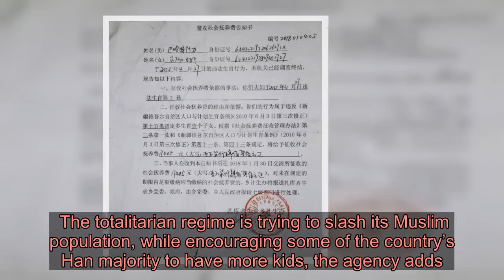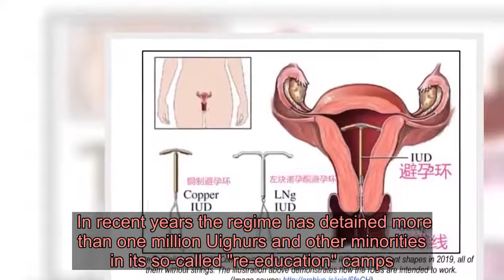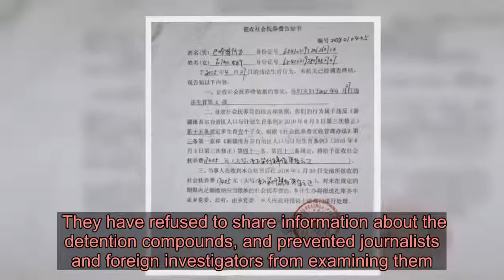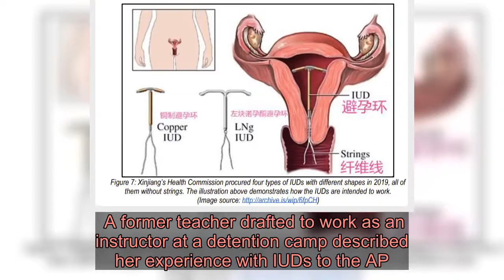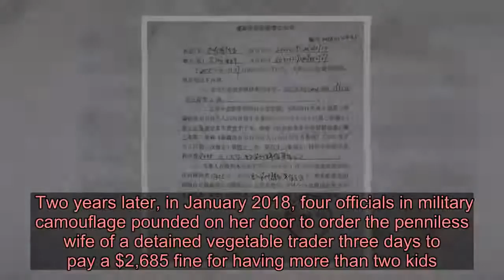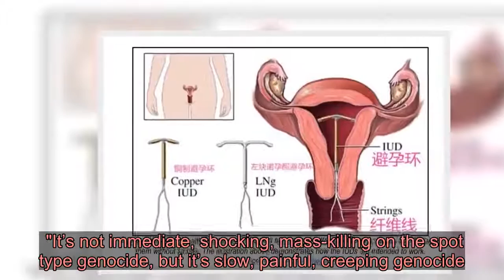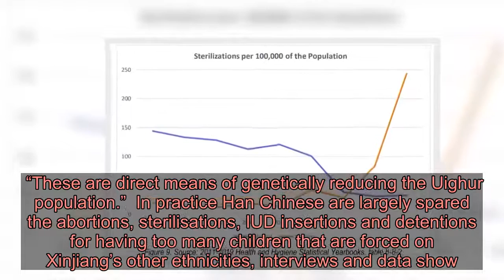China forcing 1,000s of Muslims to undergo sterilisations and abortions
SURGICAL sterilisations, abortions and other birth control measures are being forced upon Muslim women in China to make minorities “disappear”, says a horrifying report.  “It’s genocide... slow, painful, creeping genocide,” said Uighurs expert Joanne Smith Finley, of Newcastle University.   The Chinese government is taking draconian measures to slash birth rates among Uighurs and other minorities, reports the Associated Press.  The totalitarian regime is trying to slash its Muslim population, while encouraging some of the country’s Han majority to have more kids, the agency adds.  Its investigative report on the brutal treatment of women of child-bearing age has been released alongside disturbing new research by China scholar Adrian Zenz. 'ASSIMILATION'  He has warned "the situation in Xinjiang has become especially severe following a policy of mass internment initiated in early 2017 by the ruling Chinese Communist Party (CCP).  "By 2019, Xinjiang planned to subject at least 80 per cent of women of childbearing age to intrusive birth prevention surgeries - IUDs or sterilisations.  "Draconian measures that impose surgical birth control methods enable the state to increase or decrease minority population growth at will, akin to opening or closing a faucet."  Plus, "regional authorities actively encourage inter-ethnic marriages to dilute Uighur cultural identity and promote assimilation into the 'Chinese Nation-Race'," Zenz found.   The Chinese government has long struggled with its 11-million-strong Uighur population, an ethnic Turkic minority native to the northwestern region of Xinjiang.  In recent years the regime has detained more than one million Uighurs and other minorities in its so-called "re-education" camps.  Government documents bluntly mandate that birth control violations are punishable by extrajudicial internment in “training” camps.  One former detainee, Tursunay Ziyawudun, said she was injected until she stopped having her period, and kicked repeatedly in the lower stomach during interrogations.   Ziyawudun now can’t have children and often doubles over in pain, bleeding from her womb, she said.    Another woman, Gulbakhar Jalilova, confirmed that detainees in her camp were forced to abort their babies.   She also saw a new mum, still leaking breast milk, who did not know what had happened to her infant.  Chinese officials maintain that what they call vocational training centres do not infringe on Uighurs’ human rights.   They have refused to share information about the detention compounds, and prevented journalists and foreign investigators from examining them.  But, AP says, its interviews and data shows that Xinjiang regularly subjects minority women to